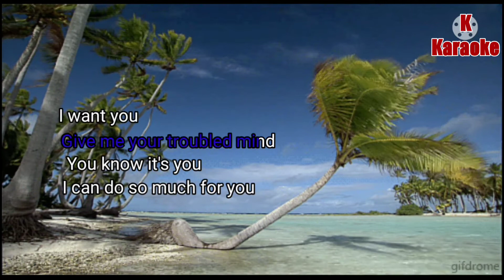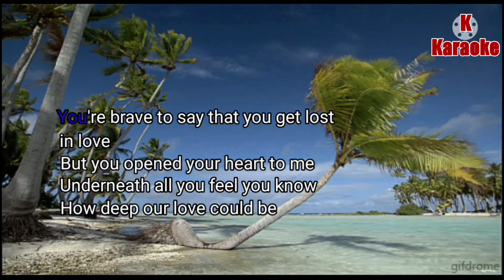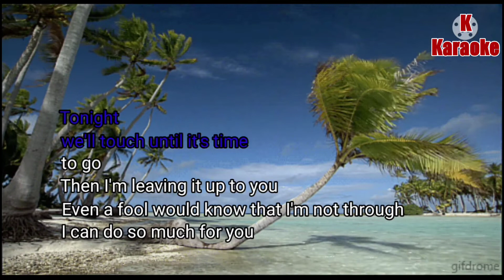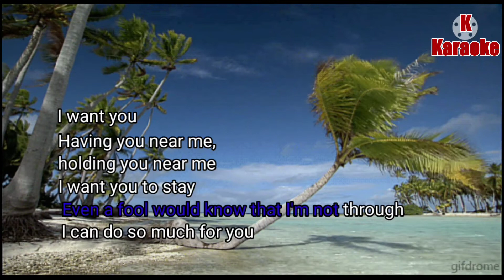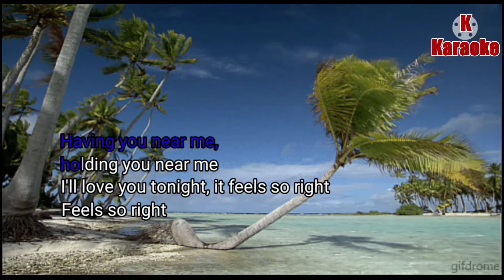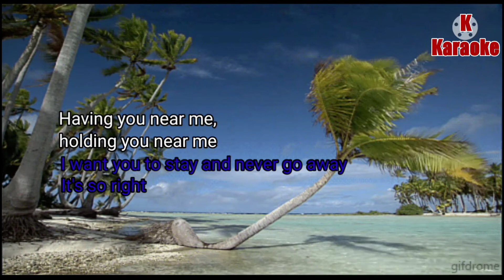Having You Near Me (Karaoke) Reggae Remix by Dj Jhanzkie - Air Supply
dance dance sing sing 😁👍